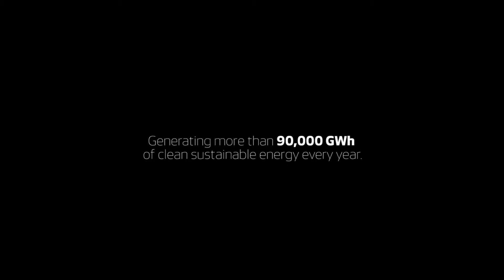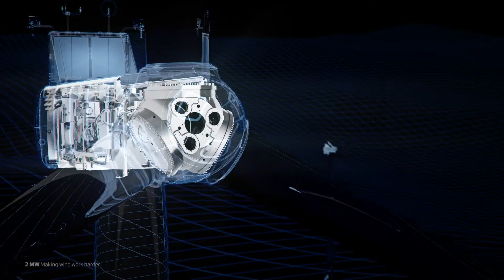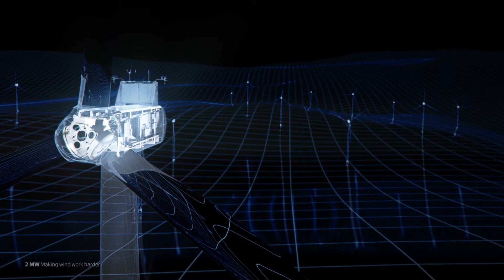2 MW platform - making wind work harder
Introducing the V116-2.0 MW™ and V120-2.0 MW™, strengthening and expanding the 2 MW platform, the most widely applied platform in the history of wind energy. The two larger rotors to the Vestas 2 MW platform, deliver more stable energy production and a higher power output at lower wind speeds. Since the introduction of the Vestas 2 MW platform, Annual Energy Production is increased by 40 percent. The video below takes an in-depth look on the latest upgrade to our 2 MW platform and how we are making wind work harder.